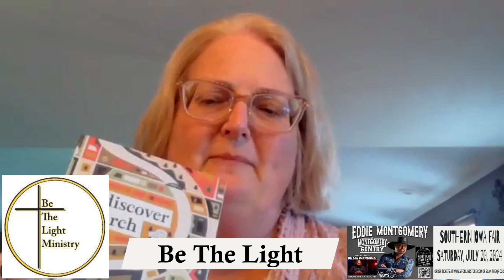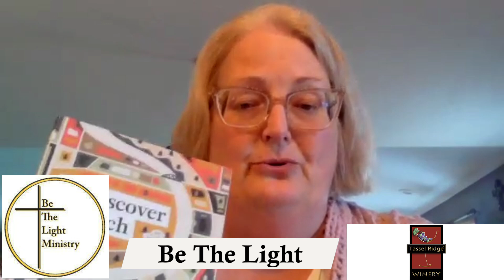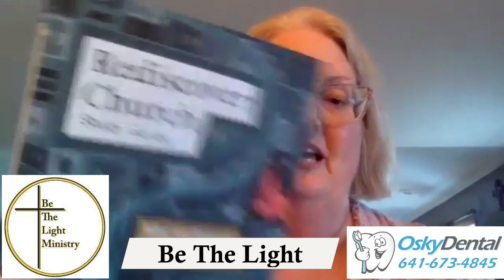Be The Light Ministry